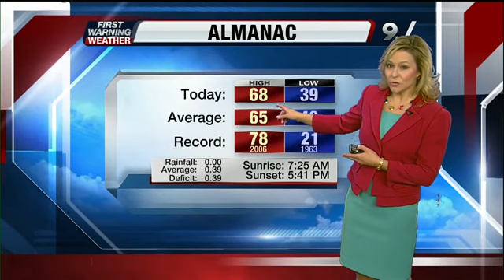Chief Meteorologist Erin Christiansen's KGUN 9 Forecast at 5:00PM Monday, January 13, 2014